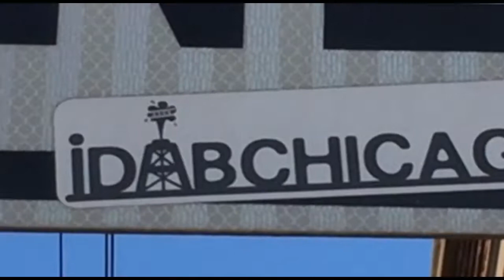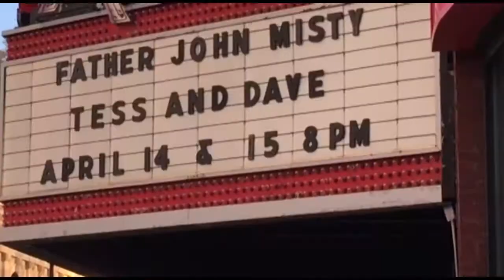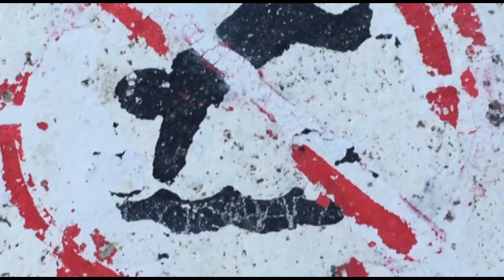PLAYERS2: crispy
p l a y e r s 2
final thesis senior projekt for NYU schools of .film
by brandon & henry
crispYcreem